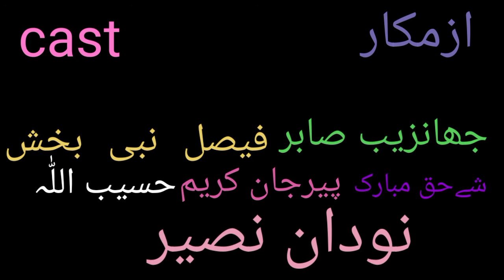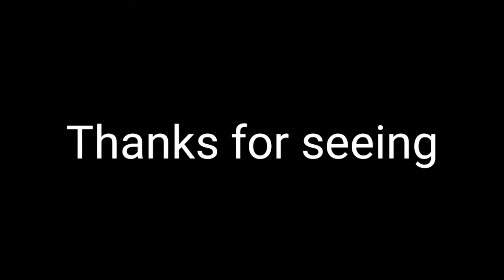New BALOCHI FILM about zindagi || 2 ROCHI Zindagi